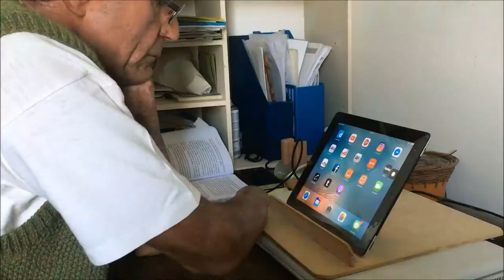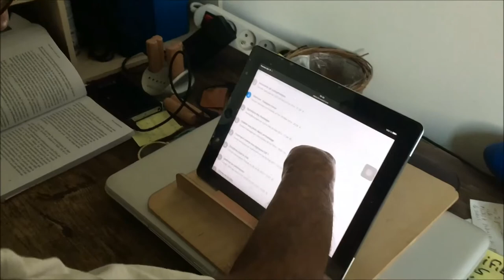journal vidèo d'un quadri amputé (en février 2012)